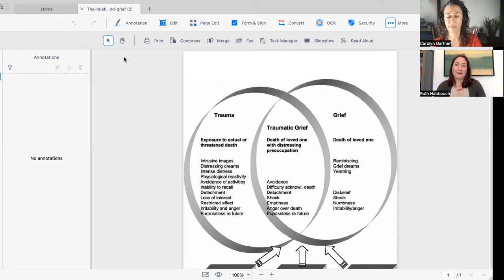Thanatology Themes Episode 3: Trauma and Grief with Ruth Habbouch, LMHC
Series: The Center for Integrated Grief presents Thanatology Themes

Title: Trauma and Grief
Presenter: Carolyn Gartner, LCSW, FT
Description: This video is an interview with Ruth Habbouch, LMHC

This YouTube channel produces video content on the following themes:
Grief counseling and general therapy, including Shadow Work and Parts Work
Hospice and Thanatology

The Center For Integrated Grief
The Center for Integrated Grief is a Brooklyn-based group therapy practice that offers virtual services to individuals across New York. Our dedicated clinicians provide individual therapy and counseling to those who are grieving, as well as offering support to caregivers and grief groups.

The Center for Integrated Grief strives to balance evidence-based practice with compassion. We have a clinical skill set and are attuned to our clients from a human place. Our website is a valuable resource for information on hospice and end-of-life care.